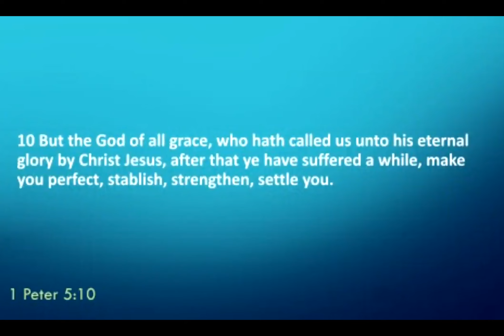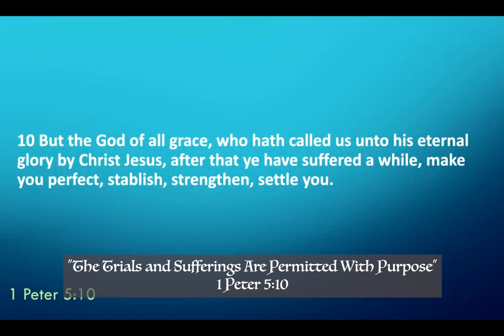20230521 Inspirational Word